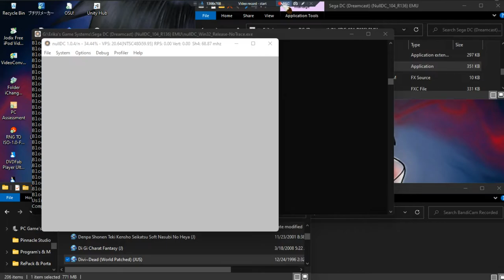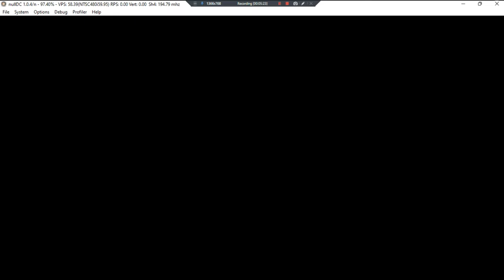Divi~Dead World Patched •JUS• ~ GamePlay ~ OP&Gaming P1 ~ DC ~ 1080pᴴᴰ ~ 2022 ~ W11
Year Made: 2022 120fps [English Text]
1080pᴴᴰ (With Fabulous & Outstanding 7.1 Audio For All DC Games)